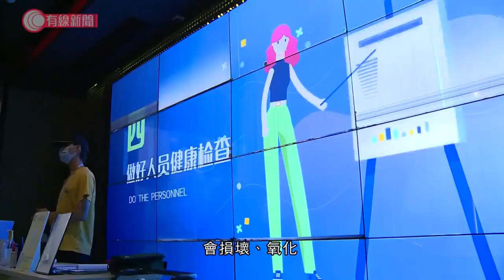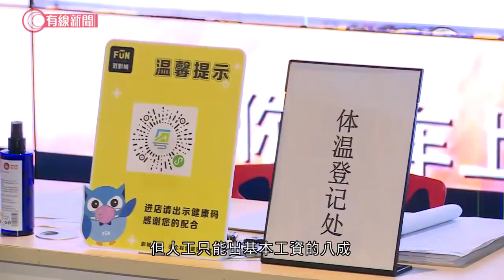廣州戲院蝕住來開 - 20200819 - 有線中國組 - 有線新聞 CABLE News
事隔半年，不少觀眾都來到戲院想再次感受大銀幕。觀眾看得開心，但對戲院負責人來講，重開要面對的困難一點都不少。

廣州這間戲院，疫情時停業了半年，期間不但無收入，還每月虧損萬多元租金、水電。重開除了要維修設備，還要跟足當局防疫措施，包括跟全國的戲院一樣，每場戲只可以開一半座位，每場戲之後要清潔、消毒和禁止在場內飲食。

疫情未過，票房未如理想，戲院負責人郭先生說，他們現在雖然可以打開門做生意，但開一天虧一天，「一日票房三、四千元，扣除分賬只有一半，一日賺一、兩千元維持不到成本，可能人工都維持不了。上座率平均只有7％，我們上年要做到15％才能保本，低於這個數目會虧損。所以到現在真的蝕本經營，看你蝕多少。」

為了節省開支，戲院的營業時間縮短了7小時，放映場次都要減半。郭先生指，他們在疫情期間無解顧人，但人工只能出基本工資的八成，現在不知道戲院何時才可以恢復昔日風光，他都說唯有見步行步。

相關影片:
1. 四川百年一遇洪水 甘肅有人險被洪水捲走、被困屋頂 - 20200818 - 有線中國組 - 有線新聞 CABLE News
2. 酒店拍烏蠅 靠本地客谷底翻生？- 灣區直送- 20200817 - 財經新聞 - 有線新聞 CABLE News
3. 三號強風信號生效　天文台考慮晚上10時至午夜改發八號烈風或暴風信號 - 20200818 - 香港新聞 - 有線新聞 CABLE News